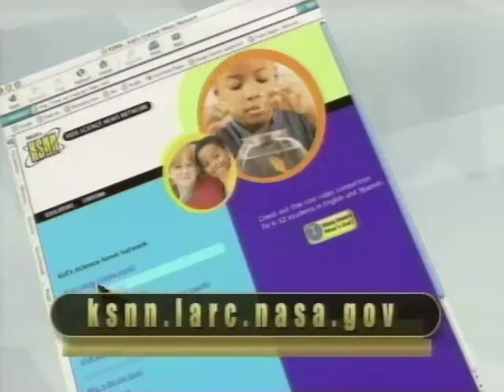ksnn compilation master mars records